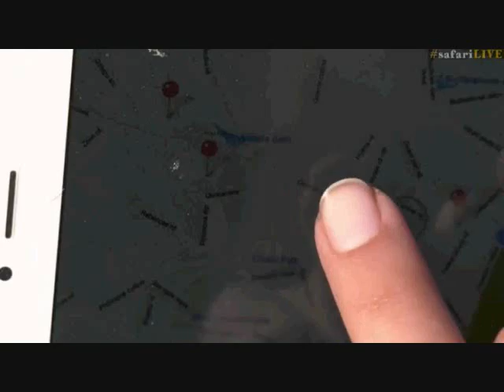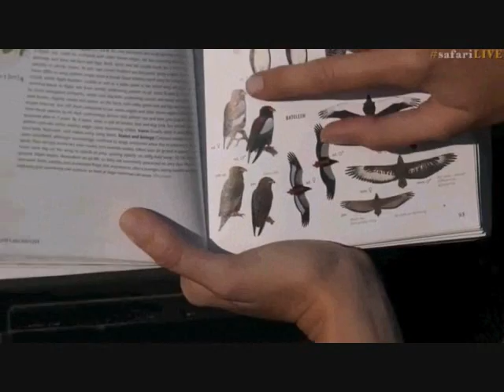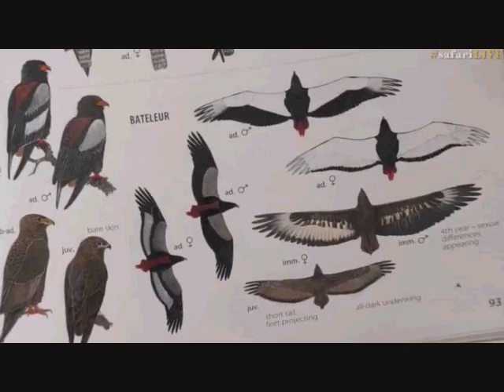Pt 2 Safari Live's Sunrise Safari Drive at 8:00 AM on June 20, 2017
Side Stripped Jackal at 30:44 & 33:04

Courtesy of Djuma game reserve(Sabi Sand) at Kruger Park in South Africa, Wild Earth TV and Chitwa Chitwa Private Game Reserve